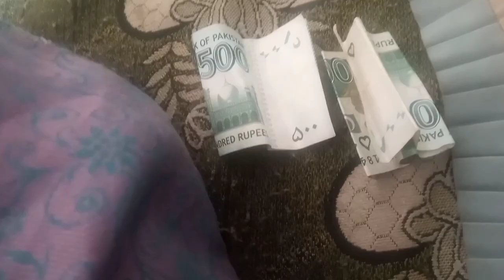ajj choti sister k liya bnaya khana yam yam